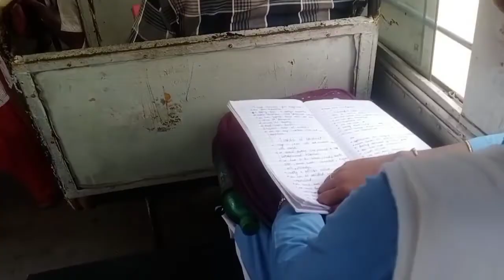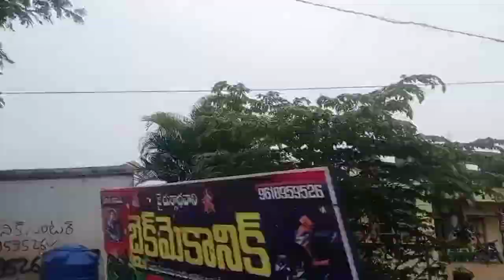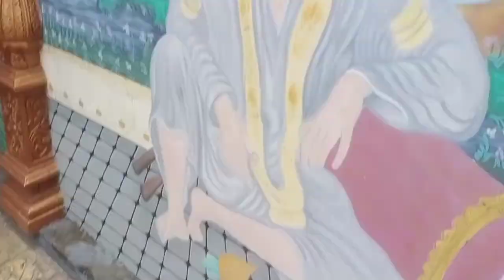ఆనందపురం అగ్రహారం సాయిబాబా మందిరం చాలా బాగుంది.... షిరిడీ రూపం లో ఉంది : పార్ట్ : 1